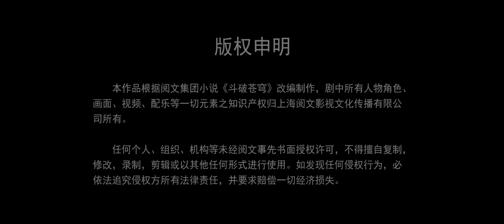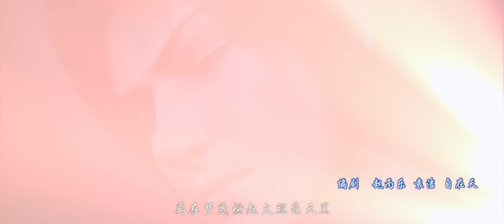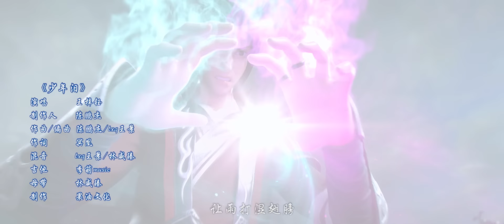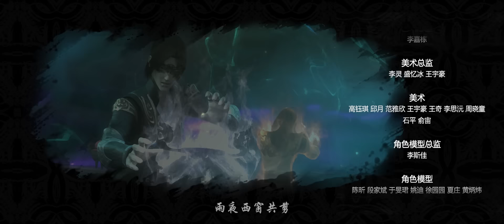🪐 MULTISUB |《斗破苍穹》EP36 | 阅文动漫 | 官方Official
【更新时间】每周日更新一集✨